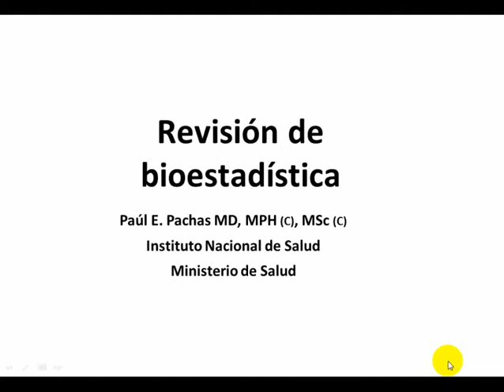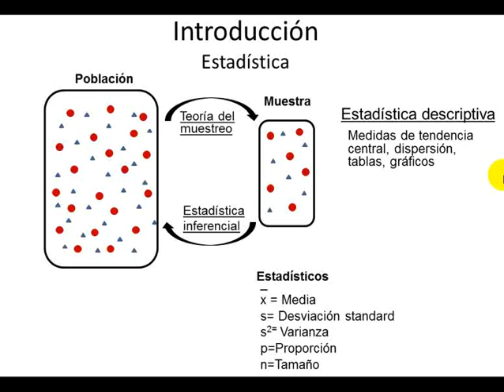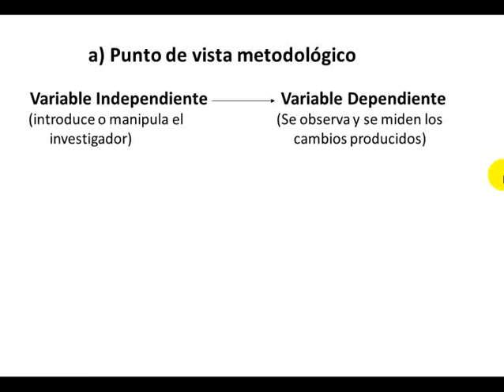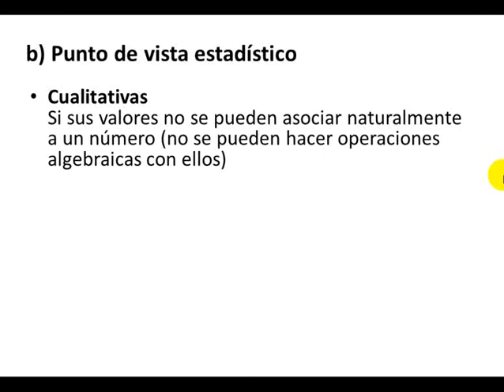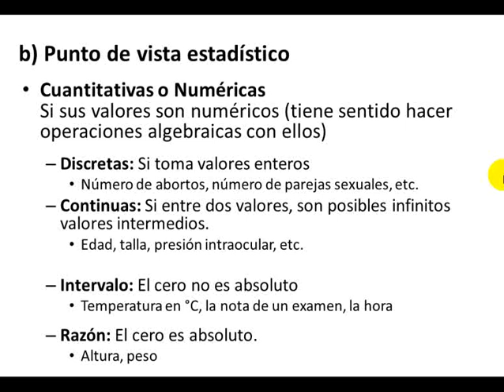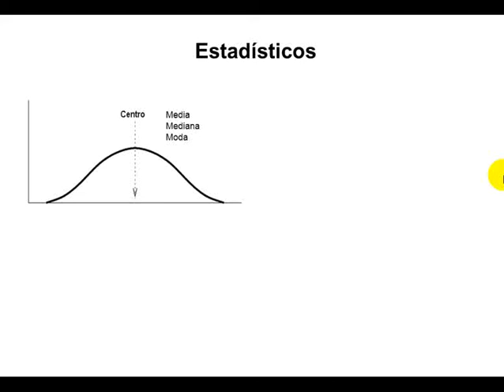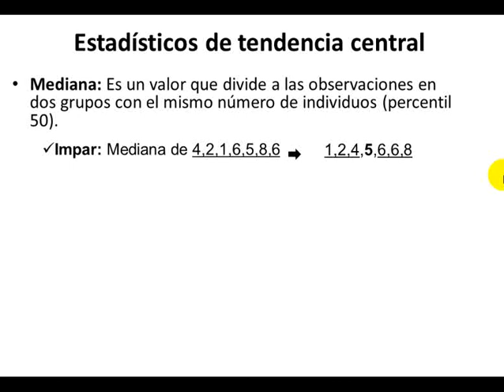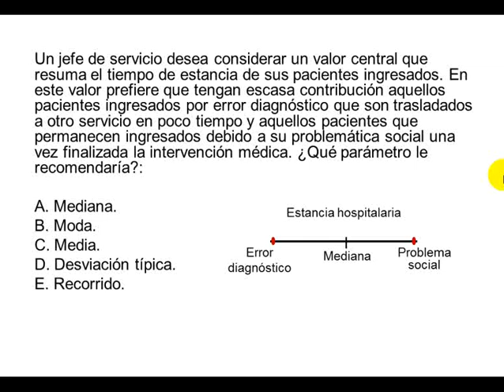Tmmed salud pública - 1 12